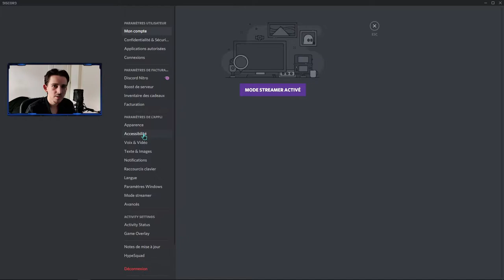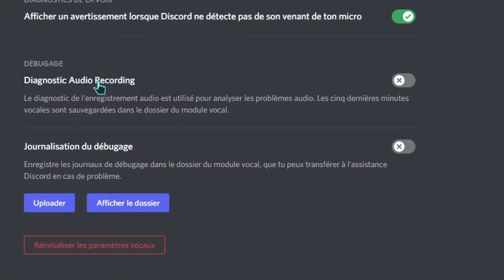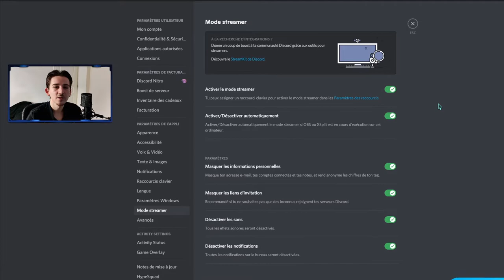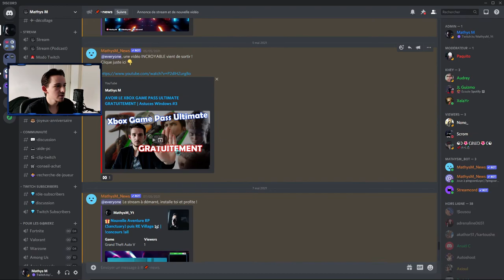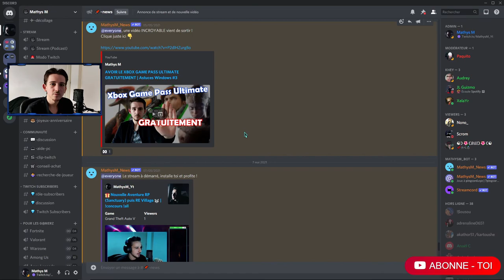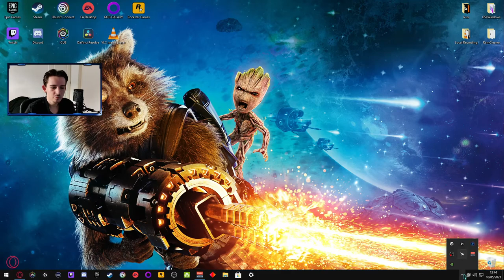OPTIMISER l'application DISCORD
Je vous montre comment optimiser discord pour gagner des FPS et de l'utilisation GPU/CPU